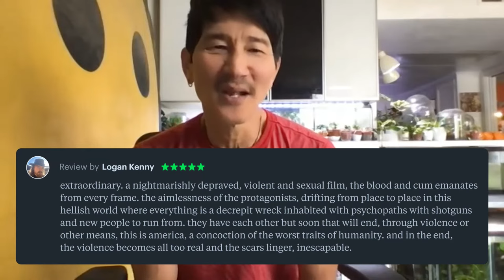Gregg Araki Reads Your Letterboxd Reviews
With the new 4K restoration of The Doom Generation out now, we invited director Gregg Araki to read your Letterboxd reviews.